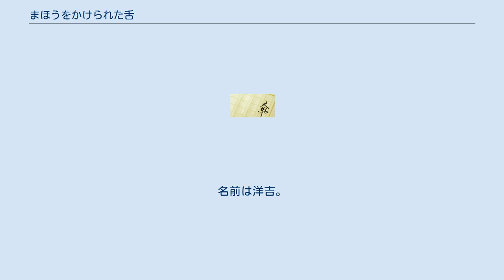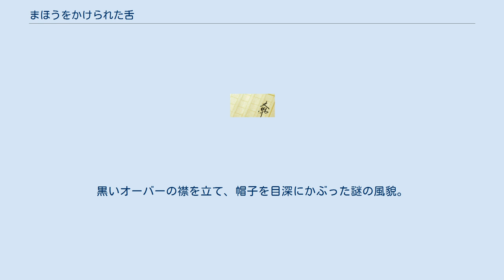まほうをかけられた舌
『まほうをかけられた舌』は、安房直子による児童文学。
1971年に岩崎書店より出版。
初出は、安房自身もその同人であった同人誌「海賊」第17号（1970年7月）に掲載されている。
 だぶだぶの白い服に、白い帽子をかぶって、ぽつんと店のカウンターの前に座る少年。
名前は洋吉。
腕の良い料理人だった父親を一週間前に突然亡くし、評判のレストランを継がなくてはならなくなってしまった。
しかしその実、とんでもない味音痴であった。
 まずい料理しか出せない店と評判が立ち、父の仲間だった料理人やボーイたちが次々と店を辞め、ひとりぼっちで途方にくれる洋吉の前に、味の小人が突然現れた。
洋吉の父から恩を受けたと名乗る小人は、口にしたものの味の成分が何から何まで分かるように、洋吉の舌に魔法をかける。
 調理場の地下室から来たという小人は、父のこしらえた料理が地下室にあるから、一生懸命その味を勉強するようにと言い置き、姿を消す。
しかし有頂天になっていた洋吉は、小人の助言を守らずに、次の日からたくさんのレストランへと出かけていき、他の店の味を再現することで自分の店を流行らせていく。
 10年が過ぎた頃、ある晩一人の男が洋吉の店にやってきて、自分の店の料理のほうがもっと美味しいと言い置いて店を出て行こうとする。
洋吉はその男の後をつけ、地下街を進んでいくが、地下街の一番奥のレストランの前で男の姿を見失ってしまう。
ここに違いないとそのレストランに入り、サンドイッチを食べた洋吉は、そのあまりのおいしさにびっくりする。
この味を覚えて帰ったら、自分の店もより繁盛するに違いないと気分良く帰る洋吉だったが、いざサンドイッチの味を再現しようとすると、何が入っていたのかうまく思い出せない。
 もう一度地下街のレストランに行こうと出向く洋吉だったが、地下街のどこを探してもその店を見つけることができず、来る日も来る日も地下街をさまよい歩くことになる。
その洋吉の前に、ふたたび謎の男が姿を見せた。
洋吉が男の向かう先を急いで追いかけ、入っていった、見覚えのあるレストランの扉を開けると、そこには味の小人がひとり立っていた。
 「やっと来てくれましたね。あなたの地下室へ」と笑う小人に、洋吉があたりを見回すと、そこは確かに洋吉のレストランの地下室であった。
小人との約束を守らずにいた洋吉は、ずっと地下室に足を運ばなかったことを反省するが、父親の味を再現するのは、これからでも遅くはないと小人は言い残し、いつのまにか洋吉の前から姿を消していた。
 洋吉 腕の良い料理人だった父親が突然亡くなり、父が流行らせていたレストランを受け継ぐことになった少年。
味の善し悪しがまったく分からず、おいしい料理を作ることができずに途方に暮れていたが、小人に魔法をかけてもらい、おいしい料理を作ることができるようになる。
 小人 お客が来なくなり、従業員も辞めていったレストランで、困り果てた洋吉の前に突然現れる。
調理場の地下からやってきたと言い、洋吉の舌に味が分かるよう、魔法をかける。
 男 味の分かるようになった洋吉が流行らせていた店にやってきた男。
黒いオーバーの襟を立て、帽子を目深にかぶった謎の風貌。
洋吉のつくる料理よりもっとうまい料理をうちの店で作っていると言い置き、去っていく。